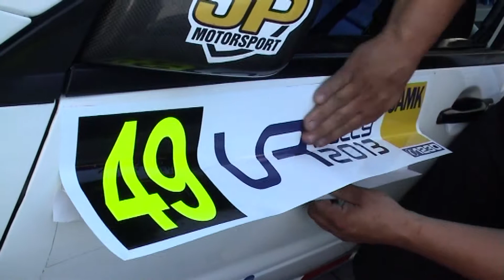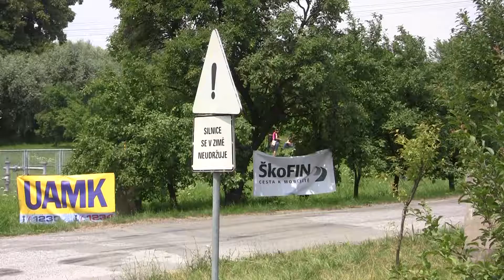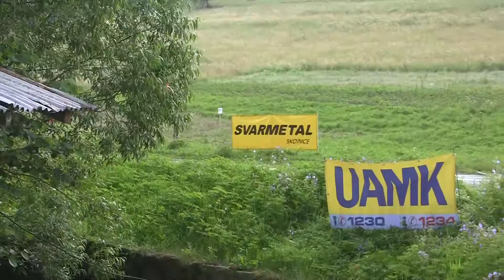Valašská Rally 2013 | 49 | Jaroslav Pešl - Roman Pešek